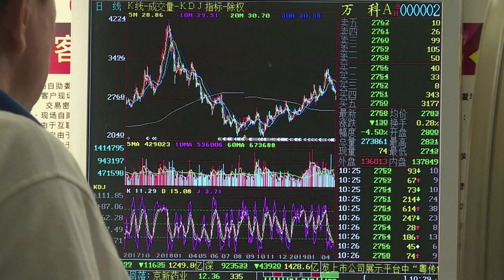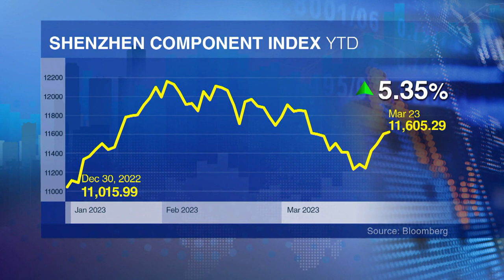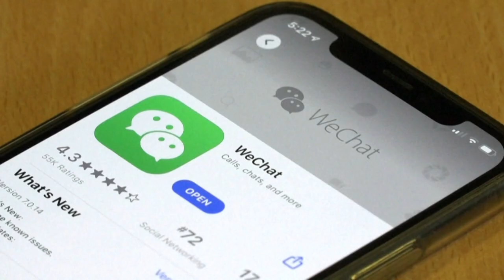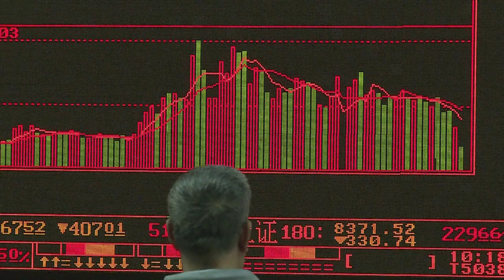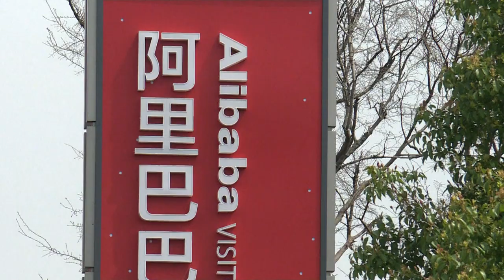Are Chinese Equities A Safe Haven For International Capital? | Money Mind | Investment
Finding gems in Chinese equities amid the global banking turmoil.